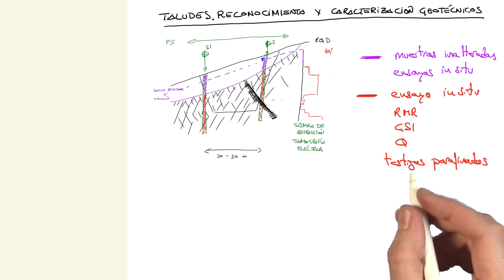¿Cómo plantear el estudio geotécnico de un terreno?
Píldora del curso Taludes y laderas inestables impartido por Sergio Sánchez